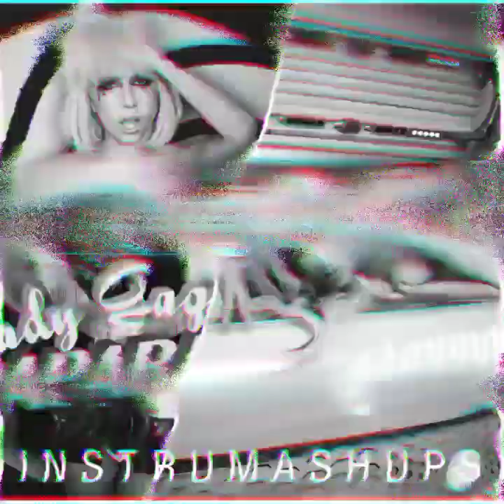Celebrity x Paparazzi - Slayyyter, Lady Gaga [Mashup]🔄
PAPARAZZI VS CELEBRITY

this mashup contains:

Lady Gaga - Paparazzi (Instrumental)
Slayyyter - Celebrity (Acapella)